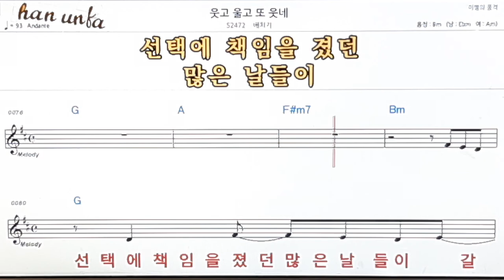웃고 울고 또 웃네/배치기👍노래 반주, 코드 악보,가라오케💋Karaoke*Sheet Music*Chord*MR